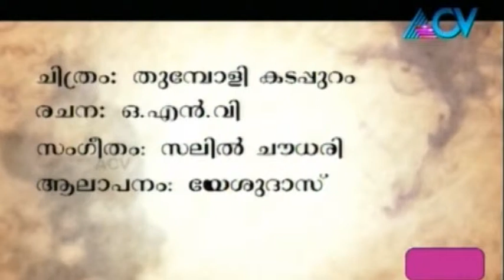Vayalar Sarathchandra analyses the song 'Kathil Then Mazhayay'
In this episode of Varikalile Vasantham, lyricist Vayalar Sarathchandra Varma analyses the song 'Kathil then Mazhayay' from the movie 'Thumboli Kadappuram'.Varikalile Vasantham is a music-based programme that explores the lyrical beauty of Malayalam movie songs.